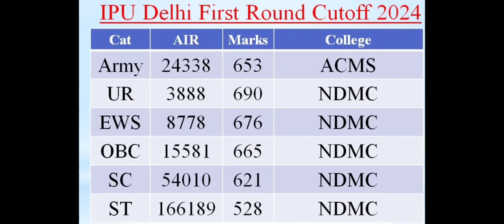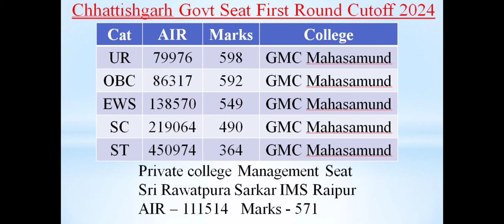IPU and Chhattisgarh first round MBBS result 2024 announced !! Oh my god 690 Cutoff इस State की